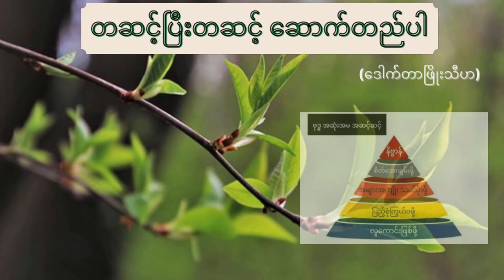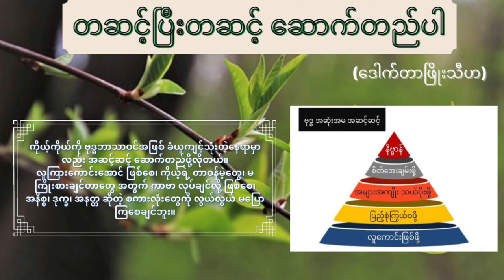တဆင့်ပီး တဆင့် တည်ဆောက်ပါ - ဒေါက်တာ ဖြိုးသီဟ